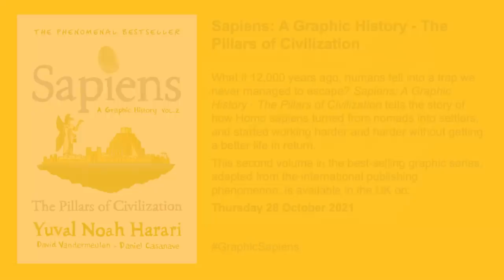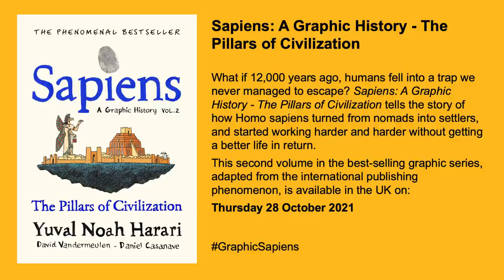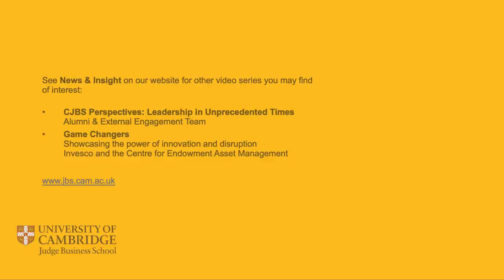CJBS Leading Insights with Professor Yuval Noah Harari and Professor Jonathan Haidt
Adapting to Change in an Accelerating World

Professor Yuval Noah Harari, Historian and Best-Selling Author, and Professor Jonathan Haidt, Social Psychologist at New York University’s Stern School of Business, talk to students at Cambridge Judge Business School about the current crises for humankind, foresights for the future, and how to adapt to the acceleration of change. The speakers also covered challenging topics including social media and mental health, AI and data, the future of technology, and the polarisation of politics.

This video marks the last in the series of events led by the MBA class of 2020.